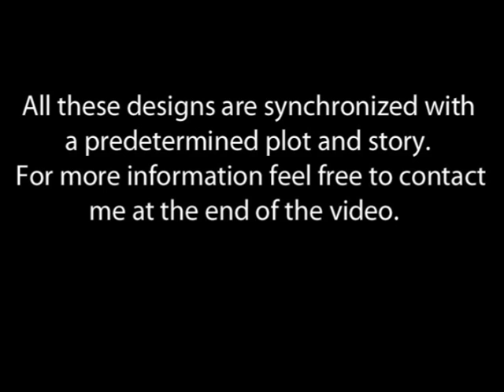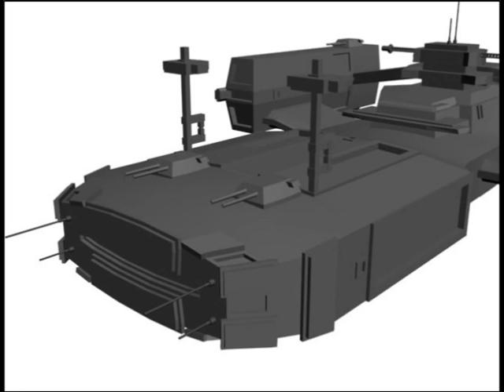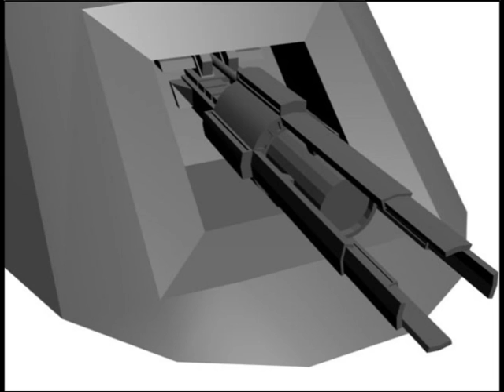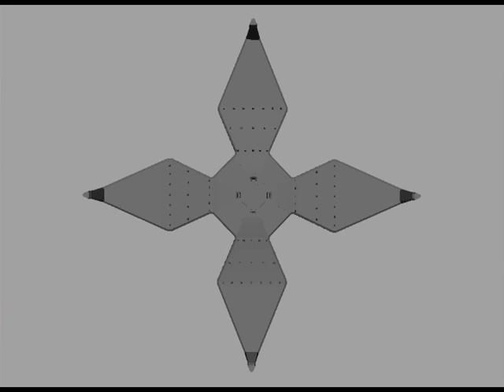Ron Lam Designs 01 - 2 of 2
Designs are influenced by various Gundam Anime, warships from Warld War 2 and Star Wars with music from initial D (MPEG).  These are Earth based ships and mobile battle station from my plot and story I wrote.  Being able to do both is quite satisfying and I hope you will enjoy this presentation.

The Earth Federation Fleet, which is the primary military branch of the Earth Federation is charged with the destruction of the Mars Defence Force which has provided the bulk of military resistance opposing the power of the Earth Federation.

While it is true MDF ships are more advanced, the Earth Federation has a larger military industry and more resources which allows the Earth Federation Fleet to have a larger military, provided they are not out manuvered by faster MDF military assets.

This is a demo reel.  I also post work at devianART, profile RonLam.